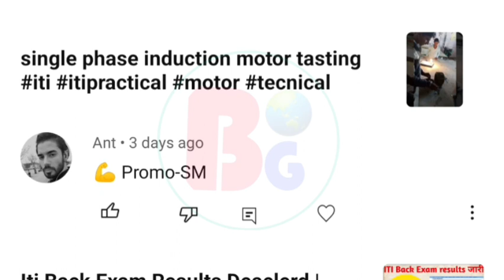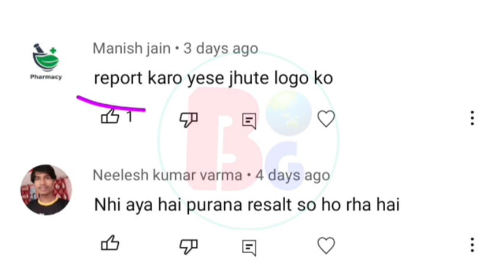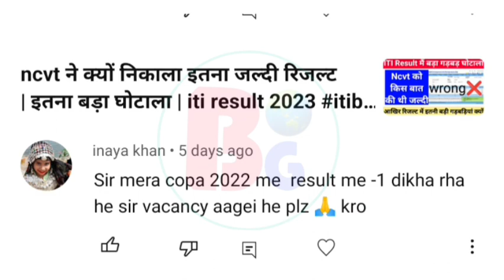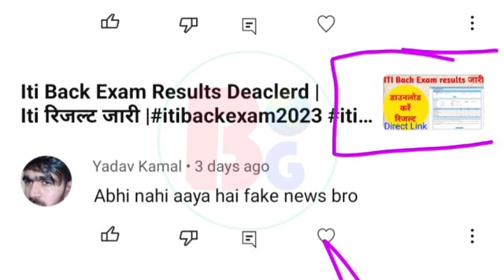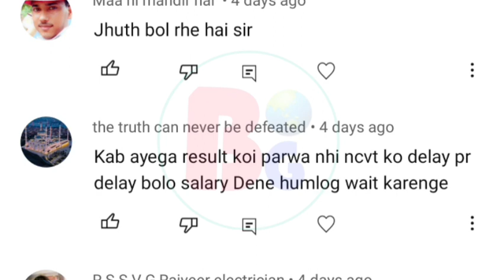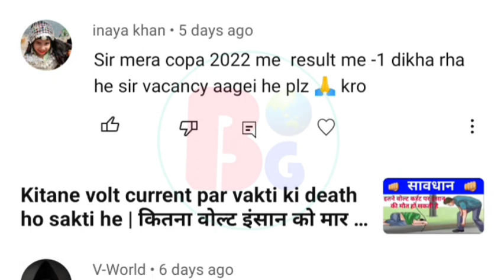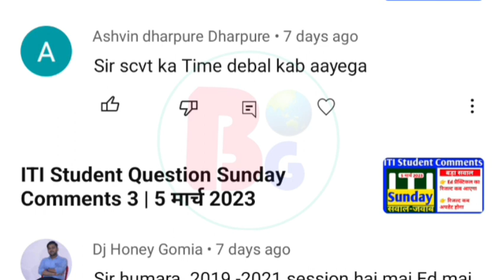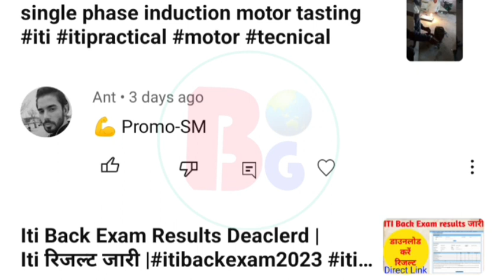ITI Student Question Sunday Comments 4 | 12 मार्च 2023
Hii

iti main exam 2023, time table, iti exam, iti study

🅰️ 1st Year Class

📁 Old questions paper

🅱️ 2nd year Class

📁 Workshop Calculatation nimi Pdf Question siries

📁 Old questions paper

iti ka exam kab hoga 2023

ITI student
ITI results kab ayega
ITI results updates
gresh mark ITI
ITI student scholarship
ITI Comments
ITI student big update
iti result
iti ka result kab ayega
iti student result
iti 2023
iti result 2023 back paper
iti back paper result 2023 kab aayega
iti back paper result kab aayega 2023
iti back result 2023 kab aayega
iti back paper ka result kab aayega 2023
iti student news
iti big news
dgt new letters
iti new letters
iti class online live
Iti results

Instagram:-I'm on Instagram as @bgoditi. Install the app to follow my photos and videos.